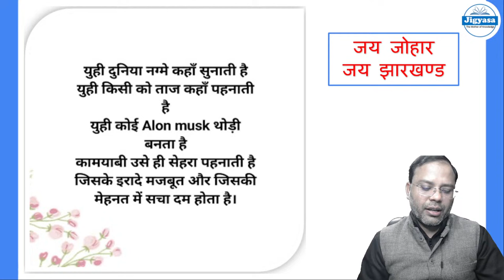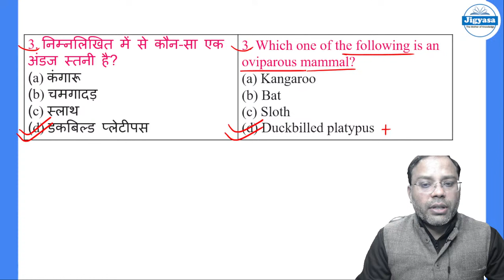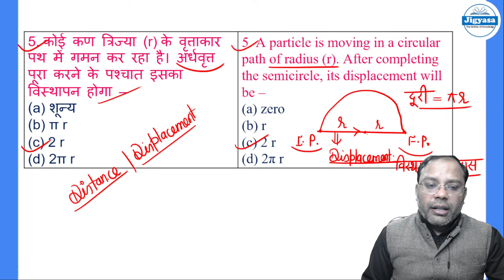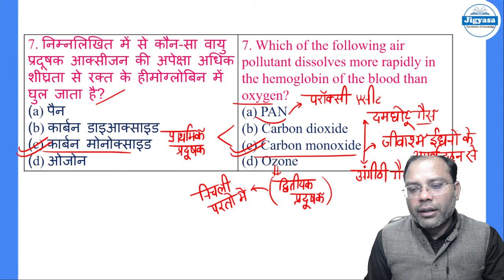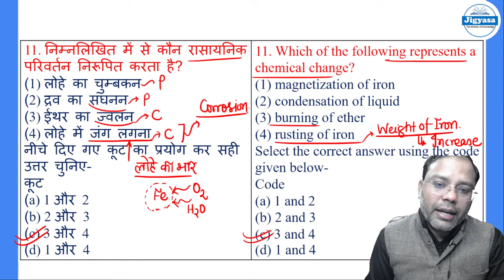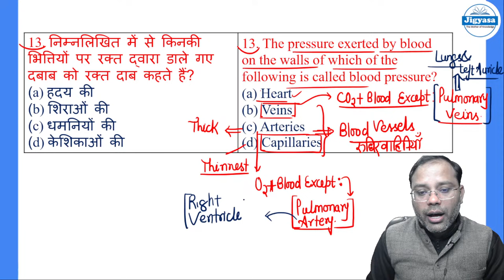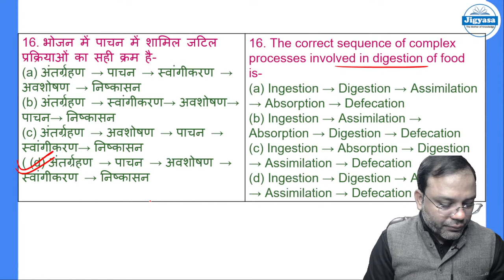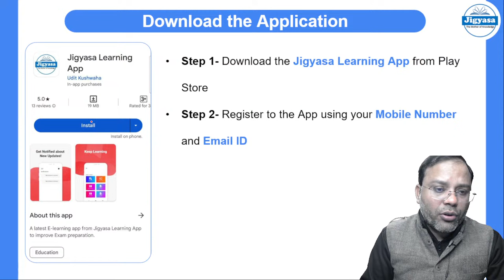JPSC Prelims 2024 | General Science Test -1 | Manoj Sir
In this session, faculty Manoj Tripathi will be discussing the Most Important Questions of General Science for the Upcoming Jharkhand PSC 2024 Exams. Watch the complete video to boost your exam preparation.

अपनी तैयारी को और बेहतर बनाने के लिए Jigyasa Learning App डाउनलोड करें - 👇👇

About Manoj Sir: Manoj Tripathi has a Teaching experience of 7 years. He has guided over 50000+ students online and more than 1 million students online out of 1000+ known students are working in many fields as public servants. His expertise in GEOGRAPHY, General Science and effective communication skills make him an ideal mentor for those looking to deepen their understanding of the subject and excel in their academic pursuits.
You can enroll to Jigyasa Learning App Subscription and get the following benefits:

📲आप हमें व्हाट्सएप भी कर सकते है |
↪️↪️Thanks